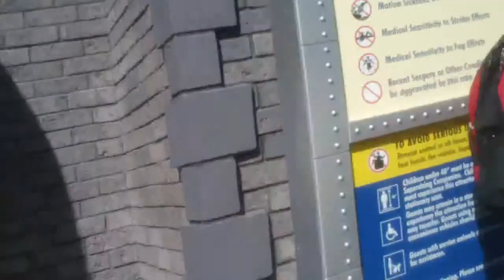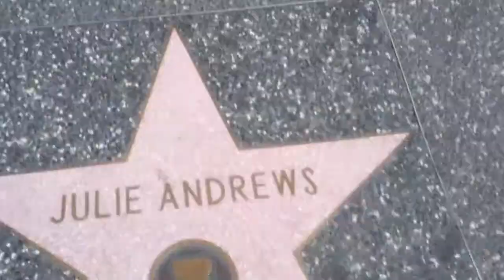universal stuidos and some islands of adventure 8/30/2014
on saturday i went to universal studios and islands of adventure had a fun day